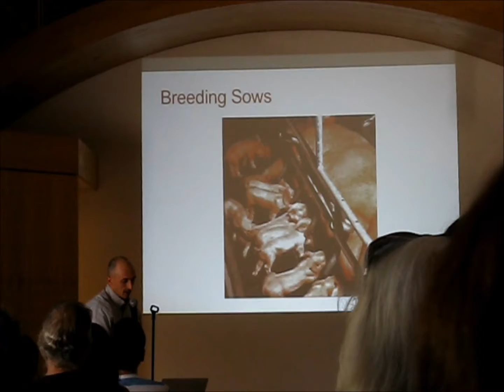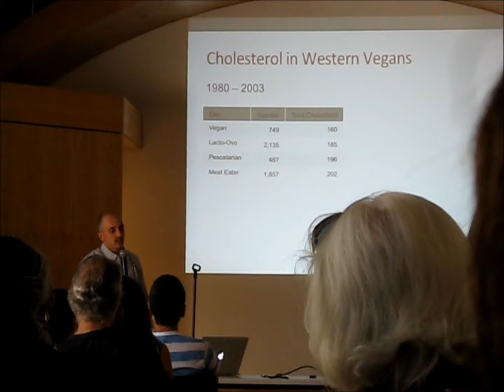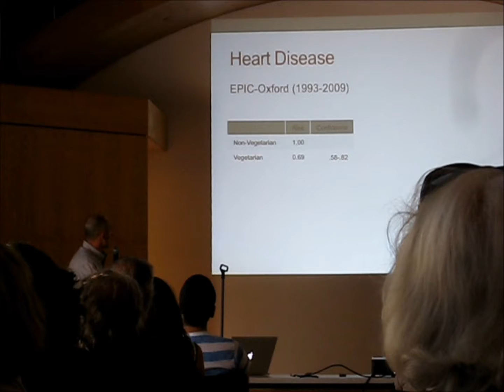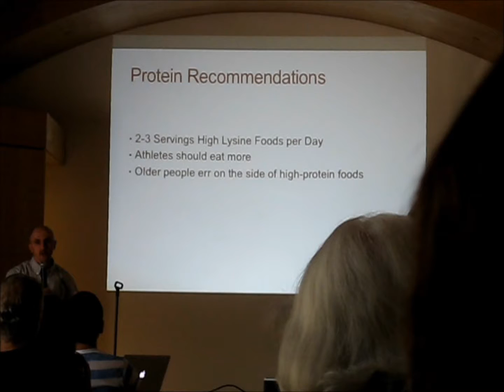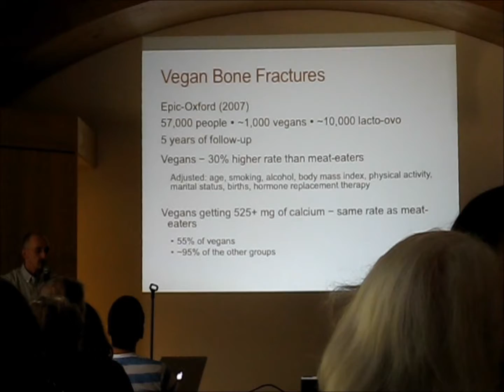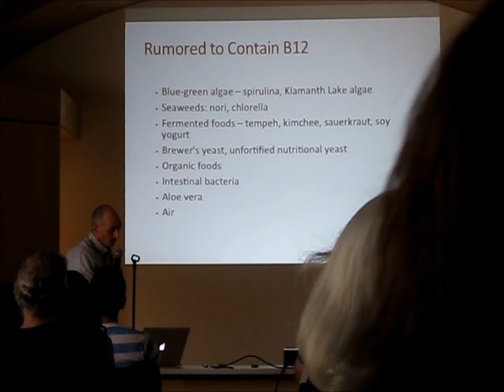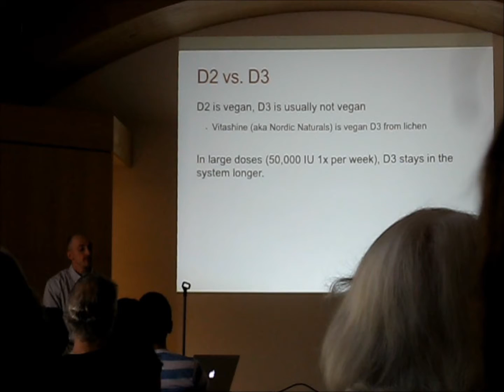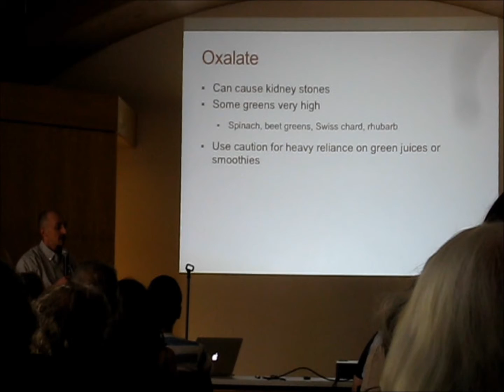Sonoma VegFest 2015 - Jack Norris - Vegan Nutrition: What does the Science Say?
"Vegan Nutrition: What Does the Science Say?" (Sonoma VegFest 2015). Presentation by Jack Norris, Registered Dietitian. Founder of Vegan Outreach.